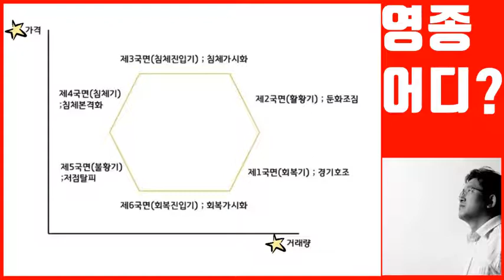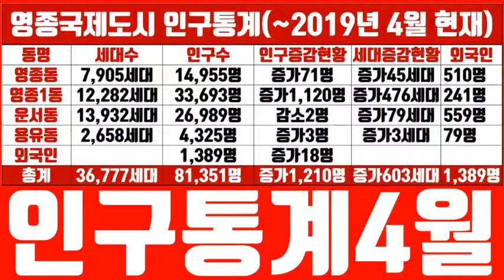영종 전세7000이상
영종국제도시
“영종도는 자연환경, 교통, 생활인프라 3박자가 고루 갖춰지면서 수도권 대표 주거지로 급부상하고 있다” 향후 풍부한 생활 인프라와 고용창출, 지역 경제활성화
“정부와 인천시, 한국토지주택공사(LH) 등이 계획적으로 신도시를 만들기 때문에, 영종도 개발은 결국 완료될 것”이라며 “인천국제공항 이점과 더불어 영종도에 계획 중인 카지노, 호텔, 복합쇼핑몰 등 각종 시설이 모두 들어서면 영종도는 대한민국의 라스베이거스가 될 가능성이 크다”고 강조했다.
□교육
2019년도 서울대 합격자 전국시ㆍ도3위
2019년도 서울대 합격자 인천에서 1위
○인천하늘고등학교
(2019년도 서울대 합격자 12명)
○인천과학고등학교
(2019년도 서울대 합격자 11명)
○인천국제고등학교
(2019년도 서울대 합격자 7명)
□영종카지노복합리조트
○파라다이스시티 카지노복합리조트
○시저스 카지노복합리조트
○인스파이어 카지노복합리조트
우선 영종복합리조트 프로젝트 중 하나인 인스파이어 복합리조트는 2019년 5월 착공 그리고 “파라마운트” “카지노·복합리조트”의 착공을 시작할 계획이다.
인스파이어 복합리조트는 인천공항 인근
제3국제업무지역에 연면적 40만5천㎡ 규모로 외국인전용카지노, 호텔, 대형 컨벤션, 실내공연장, 쇼핑몰 등이 계획돼 있다.
지난 2016년 4월 문화체육관광부로부터 사전심사 적합 통보를 받고 사업비 총 1조5천억 원을 투자해 조성을 추진 중이며, 총 2조7천억 원의 예산이 투입될 예정이다.
인천도시공사가 시행하는 미단시티 개발도 진행이 한창이다.
시저스코리아 복합리조트는 2017년 9월 착공돼 오는 2021년 개장을 목표로 현재 공사 중으로 지난 7월 미단시티에 스마트도시 기반시설이 준공돼 첨단기술이 접목된 관광레저특화도시로서의 발전이 전망된다.
□한상드림아일랜드(해양수산부)
또 민간 제안으로 실시되는 최초의 항만재개발사업인 한상드림아일랜드는 지난해 12월 해양수산부가 실시 계획을 승인 그리고 2019년 6월 착공 목표, 인천시가 지난 3월 발표한 '원도심 부흥 프로젝트'에 포함됐다.
□제3연륙교
2020년에는 중구 중산동~서구 청라동을 연결하는 총 연장 4.66km의 제3연륙교 건설이 본격화될 예정이다.
대한교통학회가 분석한 '제3연륙교 최적건설방안 보고서'에 따르면 제3연륙교는 생산유발효과가 1조2천억 원, 부가가치 유발효과가 4천억 원, 고용유발효과와 취업유발효과가 각각 3천명과 4천명에 달하는 등 경제적 효과를 지닌 것으로 분석됐다.
제3연륙교 사업은 11월 현재 환경영향평가 용역 공고를 내고 환경영향평가업자를 선정을 진행 중이다.
□제2공항철도 추진
□공항철도 9호선 예정
국토부·서울시·공항철도㈜가 검토 중인 공항철도 9호선 직결 등이 향후 가시화될 경우 더욱 큰 교통 개선 효과로 서울 접근성이 더욱 높아지기 때문이다.
□미단시티
□용유무의 개발사업
□인천국제공항 건설사업
□영종 항공 클러스터(Aviation Cluster)
영종국제도시 항공산단 조성 '스피드'
산업통상자원부는 최근 영종항공일반산업 단지를 반영한 '영종국제도시(영종하늘도시) 개발계획 변경 및 지형도면'을 고시했다.
영종항공산단은 인천국제공항고속도로 공항입구ic 인근에 위치한다. 50만 7천709.2제곱미터 규모로, 부지와 기반시설 조성은 완료된 상태다.
산업부는 고시문에서 "사업 대상지는 인천공항과 인접해 지리적.경제적 여건(물류비용 절감)이 매우 유리하다"며 "항공 관련 산업 수요가 꾸준히 증가하는 등 영종하늘도시 내 효율적.체계적인 산업 육성 및 관리를 위해 산업단지 지정이 필요했다"고 밝혔다.
또 "경제자유구역 지정 취지에 부합하는 산업단지 조성으로 항공산업 인프라를 구축해 지역경제 활성화와 일자리를 창출하고 자족도시로의 경쟁력을 확보하기 위한 것"이라고 설명했다.
영종항공산단 유치 업종은
○항공 관련 제조업:전자부품.컴퓨터.영상.통신장비 제조업. 기타 기계 및 장비 제조업
○항공 관련 서비스업:육상운송 및 파이프라인 운송업, 수상 운송업. 항공 운송업, 창고 및 운송 관련 서비스업이다.